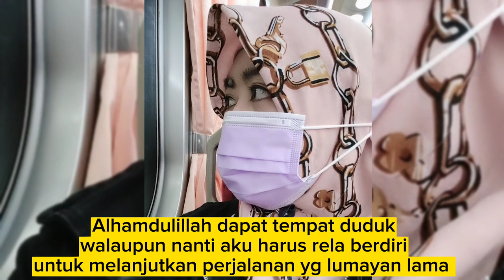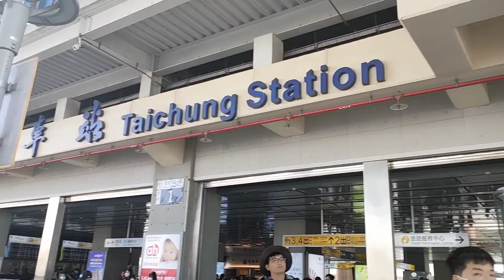Naik kereta 3 jam 🔴Liburan ke Taichung Part 1